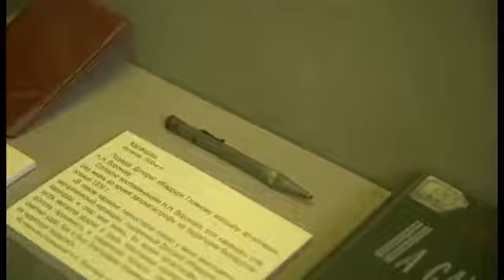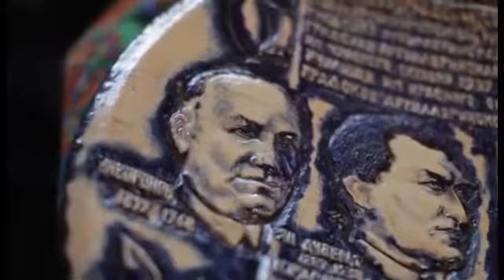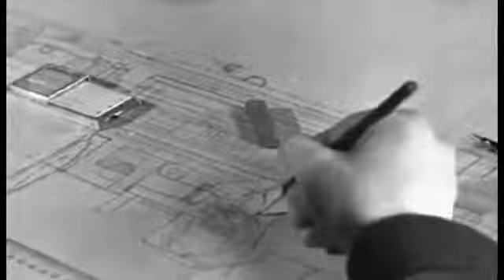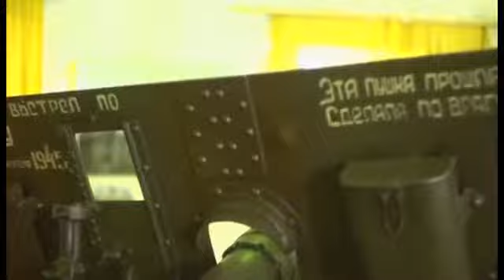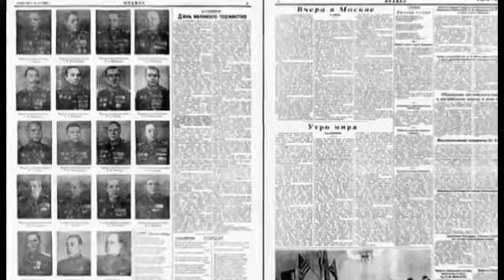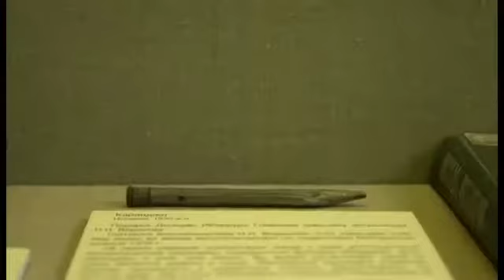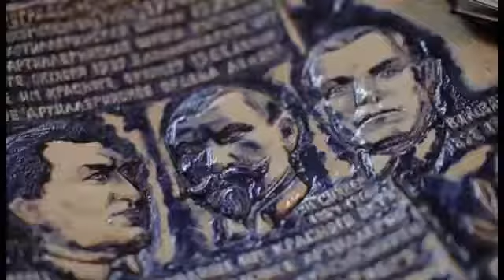ЛЕГЕНДЫ АРМИИ НИКОЛАЙ МАЙДАНОВ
В 1921 году, когда Польша напала на СССР и шли бои за Западную Белоруссию и Западную Украину, множество красно.

Николай Кузнецов стал самым молодым из всех наркомов СССР. На момент назначения ему было всего 34 года. Приче.

Страна: Россия Производство/телеканал: ООО «ГАЛА КОНЦЕРТ» по заказу ОАО ТРК ВС РФ ЗВЕЗДА Режиссер: Ирина.